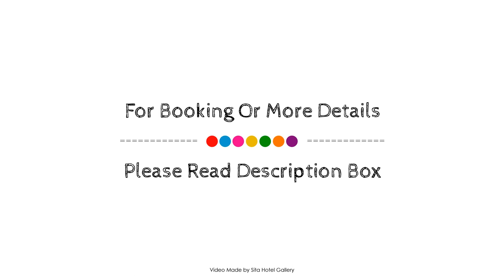Snowhaven Townhouses, Ohakune, New Zealand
About Property:
The 4-star Snowhaven Townhouses offers comfort and convenience whether you're on business or holiday in Ohakune. The hotel has everything you need for a comfortable stay. Service-minded staff will welcome and guide you at the Snowhaven Townhouses. All rooms are designed and decorated to make guests feel right at home, and some rooms come with television LCD/plasma screen, sofa, heating, balcony/terrace, alarm clock. The hotel offers various recreational opportunities. A welcoming atmosphere and excellent service are what you can expect during your stay at Snowhaven Townhouses.
Searching For
1. Snowhaven Townhouses - Ohakune
2. Snowhaven Townhouses - Ohakune Virtual Tour
3. Snowhaven Townhouses - Ohakune Rooms
4. Snowhaven Townhouses - Ohakune Amenities
5. Snowhaven Townhouses - Ohakune Videos
6. Snowhaven Townhouses - Ohakune Offers
7. Snowhaven Townhouses - Ohakune Deals
Audio Credit:
Track Title: Blank Slate
Artist: VYEN